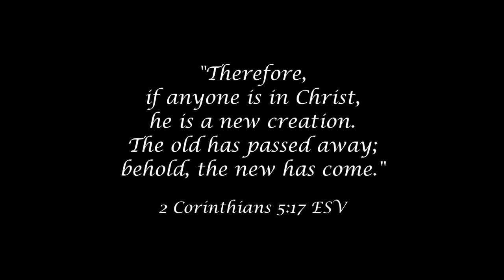"Like a Butterfly," 2021, CCAM School (Danced by Iay)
See Illustrated Facebook Note, History of Hallmark Dance "Like a Butterfly"

CCAMS student Rin Yame wrote the lyrics and composed the music for “Like a Butterfly” during Gioia’s 1998 song writing class.  The lyrics were inspired by Rin’s salvation testimony, where he described his early life to be like a caterpillar and his new life in Christ to be like a butterfly.  Gioia coached CCAMS students to create a dance to illustrate the song lyrics of “Like a Butterfly” in her 1998 choreography class.  Now in 2021, we are reviving the dance for our current students.

Lyrics by Rin Yame

1. My old life has passed away in the blood of Jesus Christ,
because He gave His life and His blood flowed to cover my sins.

2. My life has been made new, living with meaning and hope,
like a butterfly changing from a caterpillar, emerging from a chrysalis
into a flying creature.

Chorus: O Jesus Christ, my Lord, I praise and worship You,
  because You have great love for all people.

3. I thank You, O Lord, my King, You love us all the time,
leading us all to go to heaven where the Father is.

Chorus

4. I am free like a flying creature, up in the sky like a butterfly,
because I have been changed from being like a caterpillar,
now I am in Jesus!

[The original audio track for this video was transferred from cassette to digital format.]